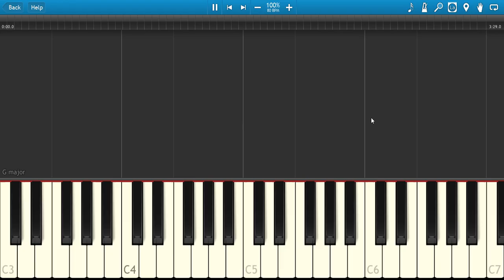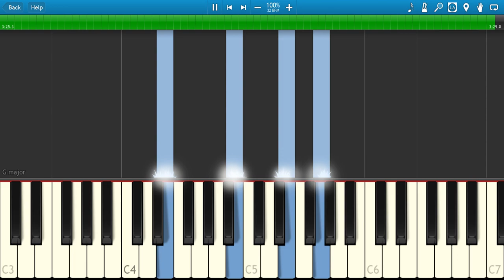Spring Awakening #16 Whispering